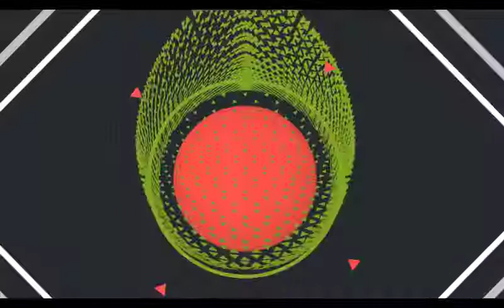HPE Proliant DL580 Gen9 4u rack server review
We are going to talk about HPE Proliant DL580 Gen9 and explain you completely.